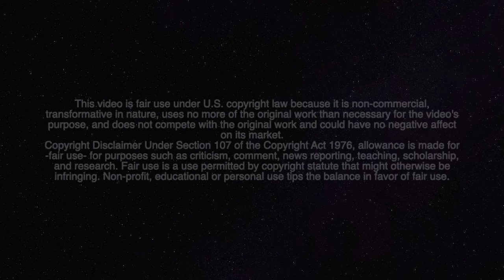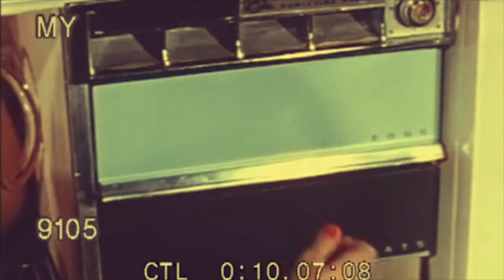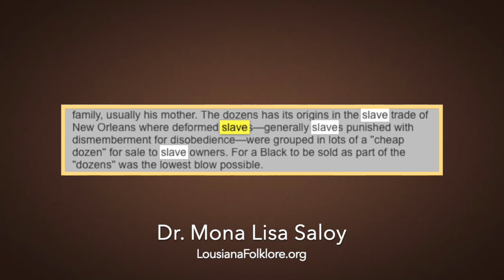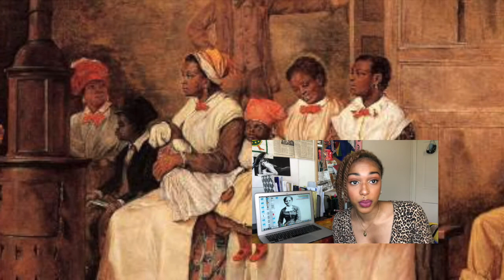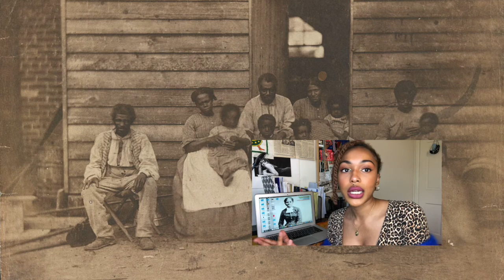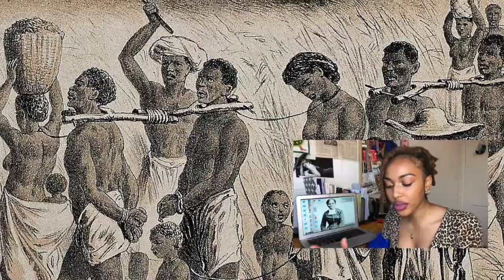THE TRUTH about “CHEAPER by the DOZEN” & more, much more…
Ever heard of the phrase, “cheaper by the dozen”- better yet, have you ever heard and/or used the word, “mother-f#@ker”??

Well…

Both of these commonly used phrases have deep roots in the Afro-American slave trade…

The only way to change history is to educate yourself first!

(Just a few of the many…) Current Organizations Doing Good Work Right Now: 👇🏾👇🏾👇🏾

EJI- Alabama Legacy Museum

Anddddddd in case you forgot,

🔵ATTRIBUTION 🔵

Dr. Patricia-

Saloy, D. (1998). African American Oral Traditions in Louisiana.

Turner, D. (2014). African American slavery and disability: bodies, property, and power in the Antebellum South, 1800–1860. Disability & Society, 29(9), 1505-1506. doi: 10.1080/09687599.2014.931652

Brock, R. (2011). Recovering from ‘yo mama is so stupid’: (en)gendering a critical paradigm on Black feminist theory and pedagogy. International Journal Of Qualitative Studies In Education, 24(3), 379-396. doi: 10.1080/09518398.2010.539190

Lefever, H. (1981). "Playing the Dozens": A Mechanism for Social Control. Phylon (1960-), 42(1), 73. doi: 10.2307/274886